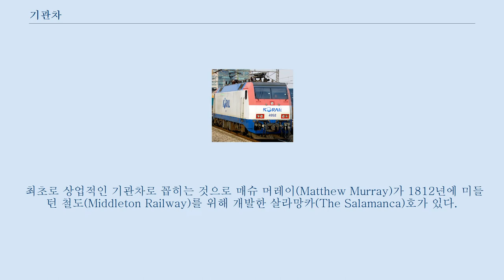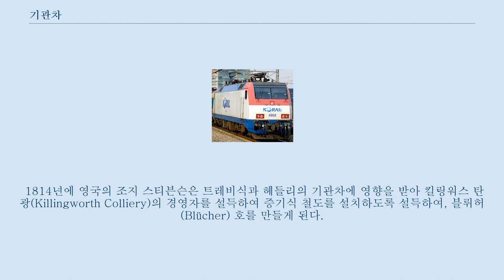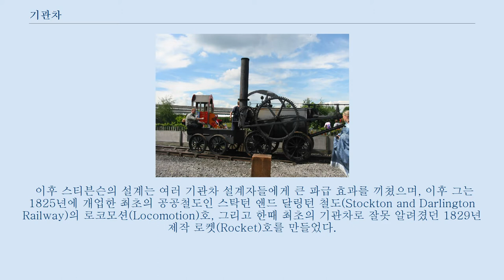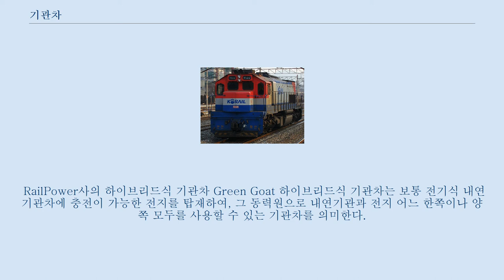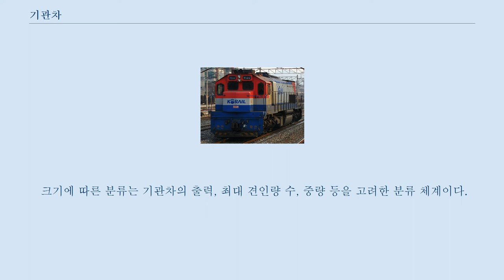기관차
기관차(機關車)는 동력을 발생하여 객차와 화차 등을 견인할 수 있도록 제작된 철도 차량이다.
 기관차는 대개 화물이나 승객을 태우지 않고, 순수하게 열차에 동력만을 공급하는 철도 차량을 의미한다.
 따라서 이러한 적하, 승객을 취급하는 차량은 특히 동차로 부르며 구분한다.
 또한 기관차는 그 동력원을 축력이나 인력에 의존하지 않아야 하며, 이런 방식의 철도 차량은 마차 철도 등으로 별도로 구분한다.
 기관차는 세부적으로 동력 방식과 용도, 크기에 따라 나누게 된다.
 리처드 트레비식의 증기기관차 페니다렌호 복원차량 최초의 기관차는 영국 콘월주의 발명가 리처드 트레비식이 발명하였다.
 1804년에 그가 개발한 기관차인 페니다렌호가 페니다렌의 광업용 궤도에서 처음으로 주행하였다.
 그는 이 차량을 바탕으로, 1808년에 런던에서 원형 서킷을 설치하고 기관차 캐치-미-후-캔(Catch-Me-Who-Can) 호를 시연해 보였다.
 그러나 이때 차량의 중량을 이기지 못한 주철 궤조가 파괴되어, 기관차가 탈선해 전시를 포기해야만 했다.
 최초로 상업적인 기관차로 꼽히는 것으로 매슈 머레이(Matthew Murray)가 1812년에 미들턴 철도(Middleton Railway)를 위해 개발한 살라망카(The Salamanca)호가 있다.
 이 차량은 당시 널리 사용되던 주철제 궤조를 파손하지 않는 수준으로 경량이었으나, 그로 인해서 차륜의 점착에 의존하여 주행하지 못하고 전용의 톱니바퀴와 궤조를 필요로 하는 방식이었다.
 1813년에는 크리스토퍼 블랙킷(Christopher Blackett)과 윌리엄 헤들리(William Hedley)가 와일럼 탄광 철도(Wylam Colliery Railway) 용도로 개발한 퍼핑 빌리(Puffing Billy)호가 등장하는데, 이것이 점착식 구동을 달성한 최초의 차량으로 꼽힌다.
 이 차량은 여러 차륜에 하중을 분산함으로써 이를 달성할 수 있었으며, 현재 영국에 보존중이다.
 1814년에 영국의 조지 스티븐슨은 트레비식과 헤들리의 기관차에 영향을 받아 킬링워스 탄광(Killingworth Colliery)의 경영자를 설득하여 증기식 철도를 설치하도록 설득하여, 블뤼허(Blücher) 호를 만들게 된다.
 이 차량은 현재의 여러 증기 기관차의 원형을 갖춘 첫 차량으로 꼽히는데, 그 주요 특징으로, 첫째, 지금의 철도차량과 같이 플렌지가 붙은 차륜을 사용하며, 둘째, 그 구동을 마찰 등 점착에 의존하는 방식이고, 셋째, 실린더와 차륜을 직접 연결하는 방식을 처음으로 채택하였다.
 이후 스티븐슨의 설계는 여러 기관차 설계자들에게 큰 파급 효과를 끼쳤으며, 이후 그는 1825년에 개업한 최초의 공공철도인 스탁턴 앤드 달링턴 철도(Stockton and Darlington Railway)의 로코모션(Locomotion)호, 그리고 한때 최초의 기관차로 잘못 알려졌던 1829년 제작 로켓(Rocket)호를 만들었다.
 원래 최초의 기관차는 스티븐슨의 로켓호가 아닌 트레비식의 페니다렌호지만, 스티븐슨의 로켓호는 이후에 만들어진 대다수 기관차의 원형적 요소를 완성한 차량으로 널리 인정되고 있다.
 이후, 여러 국가에서 다양한 방식의 기관차가 개발되어 지금에 이르고 있다.
 기관차를 동력방식에 의해 구분하는 경우 크게 증기 기관차, 디젤 기관차, 전기 기관차 등으로 나눈다.
 증기 기관차 이 부분의 본문은 증기 기관차입니다.
 증기 기관차는 연료를 연소시키거나 또는 다른 열원을 바탕으로 증기를 사용하여 그 분압을 이용, 동력을 얻는 기관차를 의미한다.
 따라서 그 사용하는 연료의 종류를 특별히 한정할 수 없는데, 등장 초기에는 목탄이나 석탄을 사용하였으나, 후기에 이르러서는 유류를 사용하는 예도 나타나며, 심지어 원자력을 사용하는 증기 기관차도 한 때 구상된 적이 있다.
 증기기관차는 구동 방식, 연료/물 적재 방식, 차륜 배치, 차량 구조상의 특징, 열원 등에...